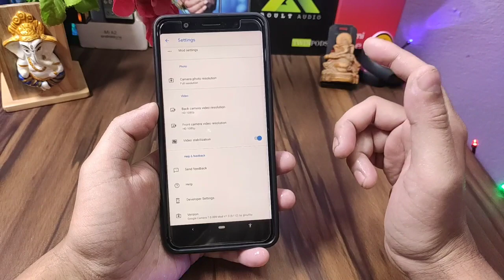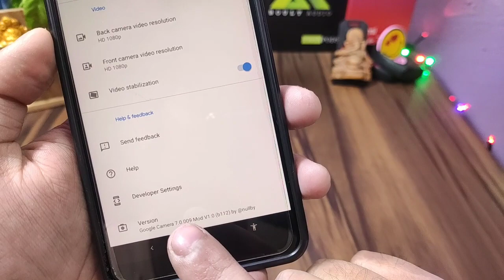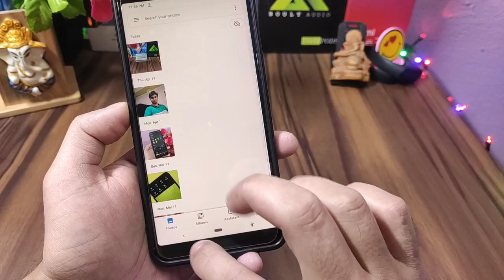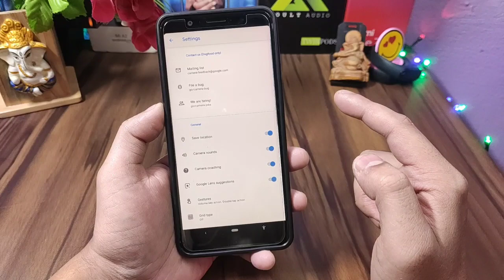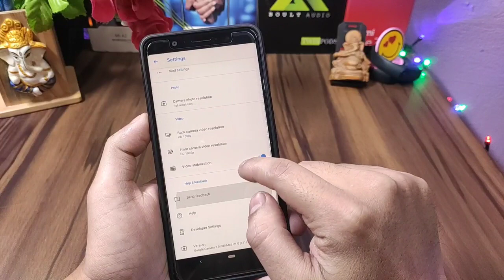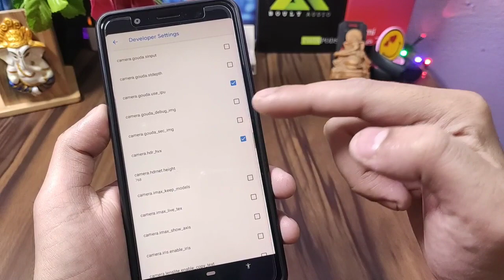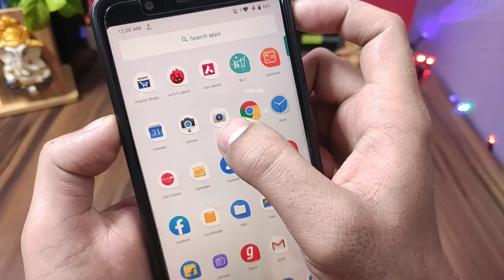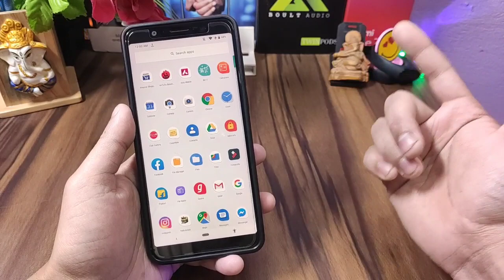Google Camera 7.0 Experience with Max Pro M1 / M2 | New features, download link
Today we will try gcam 7.0 on max pro m1.

Best cover for Asus Zenfone max pro m1 :-